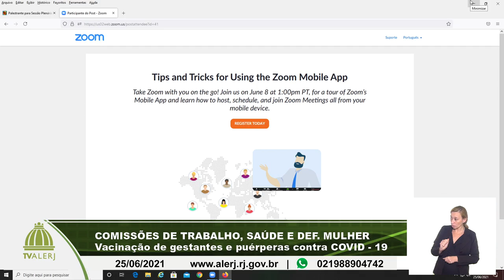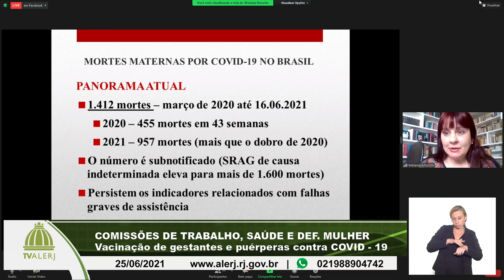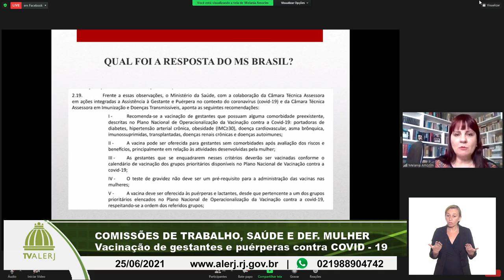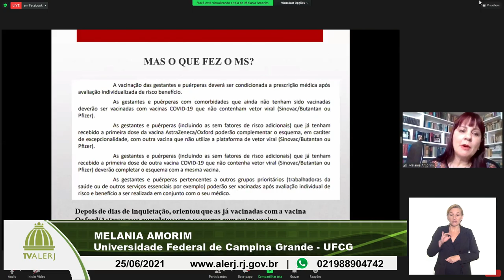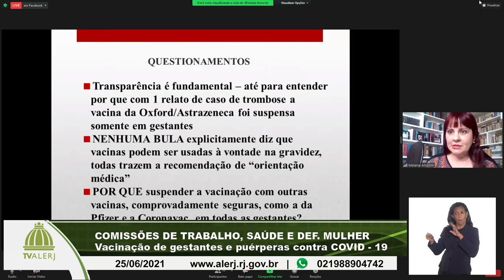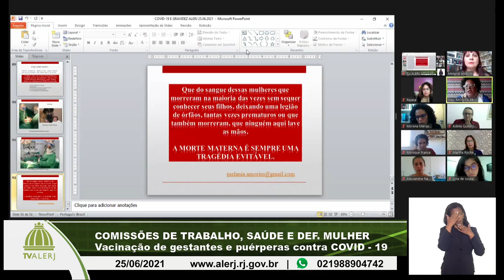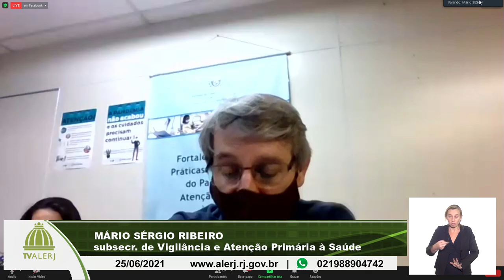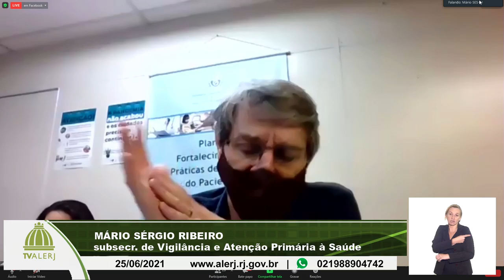COMISSÃO DE TRABALHO, SAÚDE E DEF MULHER 25062021 20M